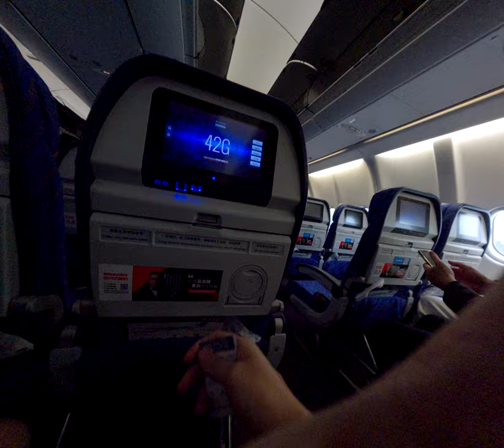Shuibei Underground A Taiwanese Unearthing Shenzhen's Hidden Urban Gems 2